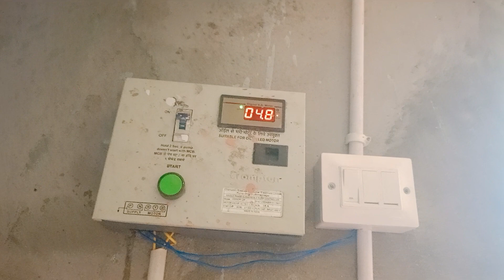Open हाउस वायरिंग कैसे किया जाता है 2024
हाउस वायरिंग कैसे करें
घर की वायरिंग कैसे करें
हाउस वायरिंग
वायरिंग कैसे करें
स्विच वायरिंग कैसे करें
हाउस वायरिंग सीखें
अंडरग्राउंड हाउस वायरिंग कैसे करें
हाउस वायरिंग में पॉइंट कैसे जोड़ने का तरीका
वायरिंग कैसे करते हैं
हाउस वायरिंग का सामान
हाउस वायरिंग रेट
सीडी वायरिंग कैसे करें
कैसे करते हैं सीडी वायरिंग
हाउस वायरिंग ऑल सामान
हाउस वायरिंग करने की पुरी जानकारी a to z
एक कमरे में वायरिंग कैसे करे
वायरिंग केसे करे
फ्यूज के साथ हाउस वायरिंग
घर की ए टू जेड इलेक्ट्रियल वायरिंग कैसे करे|| how to do a to z electrical wiring of house
स्विच बोर्ड कनेक्शन कैसे करें
स्विच बोर्ड कैसे बनाएं
मेन स्विच बोर्ड की वायरिंग कैसे करे
स्विच बोर्ड का कनेक्शन कैसे करें
बोर्ड में कनेक्शन कैसे करे
सुच 3 पिन बोर्ड कनेक्शन कैसे करे
स्विच बोर्ड का कनेक्शन कैसे करते हैं
स्विच बोर्ड का कनेक्शन कैसे होता है
स्विच बोर्ड का कनेक्शन कैसे किया जाता है
स्विच बोर्ड वायरिंग कैसे करे
बिजली बोर्ड कनेक्शन कैसे करें
नया बिजली बोर्ड कनेक्शन कैसे करें
6 स्विच 1 सॉकेट वाले बोर्ड का वायरिंग कनेक्शन कैसे करें
4 switch 1 socket connection
1 switch 1 socket connection
switch board ke connection kaise kare
पानी की टंकी फिटिंग कैसे करे
बाथरूम नल को कैसे ठीक करें
बाथरूम में सेनेटरी फिटिंग की कम से कम उचाई कितनी होनी चाहिए
नल से पानी टपकना बंद करें
बाथरूम फीटिंग की की जानकारी
बाथरूम फिटिंग का सामान हिंदी में
एल्बो टी बाथरूम फिटिंग
बाथरूम नल डिजाइन price
कैसे ठीक करे नल
बाथरूम में रखना चाहिए | बाथरूम मैं कौन सा नल लगना चहिये
नल को ठीक कैसे करें
water tanki फिटिंग कैसे करते है
खराब नल कैसे ठीक करें
नल का टपकना कैसे बंद करें
नल ठीक करें
सीपीवीसी पाइप फीटिंग
बॉथरूम मे पाईप फिटिंग करे आसानी से बिलकुल हिन्दी में ‎@ManishHouseWiring

एक बाथरूम के फुल पाईप फिटिंग|| Ek Bathroom Ke Pipe Fitting 2024

bathroom fitting
bathroom,bathroom design
bathroom pipe fitting
bathroom fitting rate 2022
bathroom tiles
cpvc pipe fitting
bathroom fitting rate 2023
common bathroom pipe fitting
bathroom fitting rate 2024
bathroom catalog
bathroom renovation

बाथरूम मे cpvc पाइप फिटिंग कैसे करें
ट्रेनेंज पाईप फिटीग
1 बाथरूम का प्लंबिंग पर खर्च
सिट फिटीग कैसे करें
खर्च का अनुमान- मजदूरी और सामग्री चार्ज के साथ
हिंदी
1 bathroom me plumbing ka kharch
plumbing work
pipe fitting
cpvc pipe fitting in toilet
1 bathroom banane me plumber kitna paisa lega
plumber rate for one bathroom
waste pipe fitting in toilet
soil pipe,concealed piping in bathroom

video || न्यू बाथरूम नल फिटिंग कैसे करते है|| New Bathroom Nal Fiting Kaise Karte Hai 2024
Manish House wiring
Manish House wiring fiting
MCB Box Fitting
MCB Box Full conection
bathroom fitting
sink nal fitting
how to nal fitting in bathroom,bathroom complete nal fitting
bathroom
bathroom nal fitting
nal fitting kaise kare
how to sweat copper fittings
motor fitting plumber
plumber work
kheti ke liye pipe fitting video
pipe fittings
plumber specialist work
youtube plumbing videos
plumbing pipe fitting
new update plumber
new plumbering video youtube channel
water motor fitting
gold shower fitting
expert plumber world
1 hp motor fitting
1hp motor fitting
push fitting,viega fittings
concealed mixer fitting
water motor pump fiting